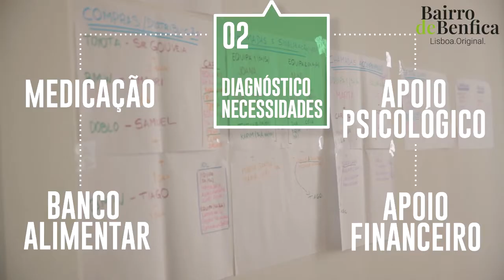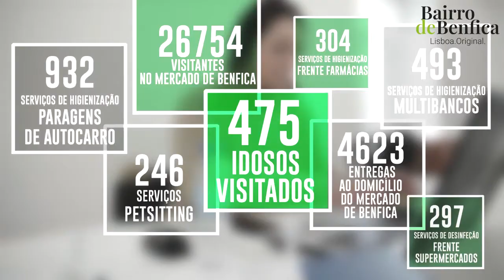Bairro de Benfica - Apoio COVID 19| Junta de Freguesia de Benfica